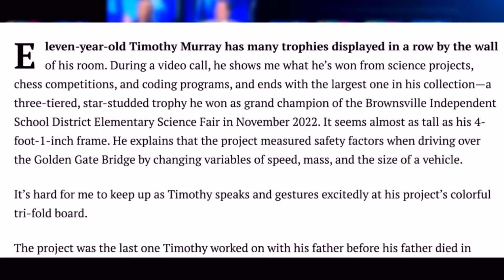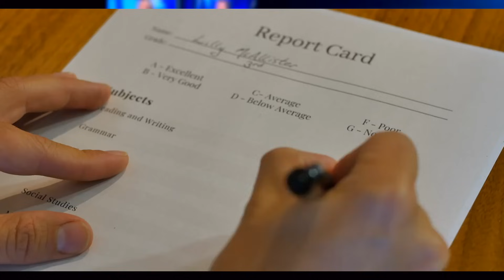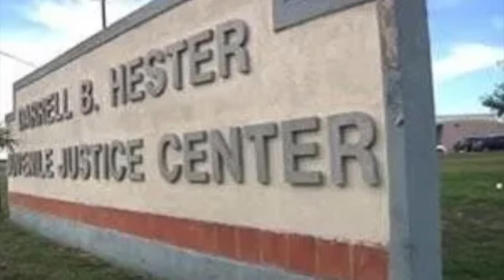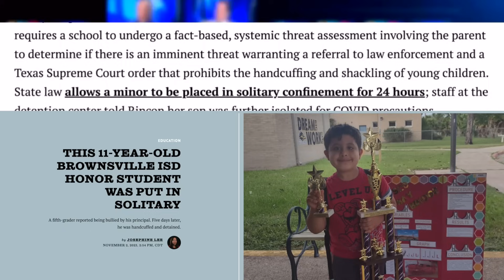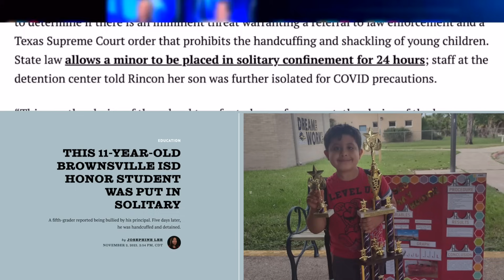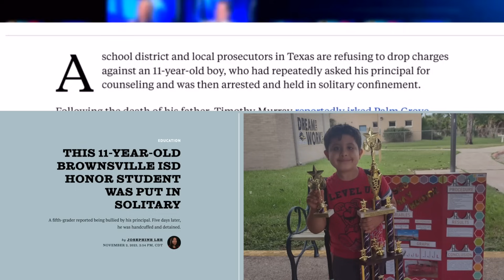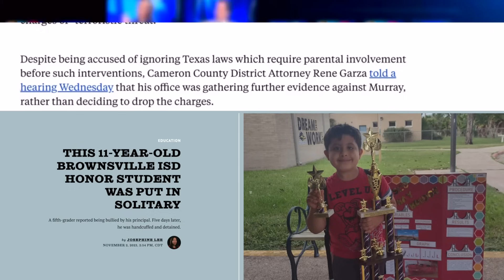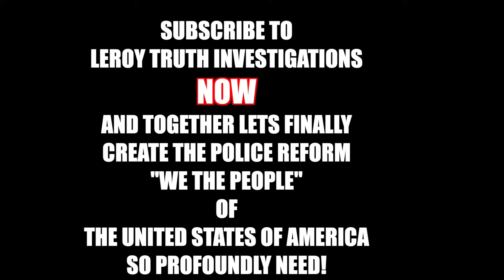SHOCKING: Help 11-Year-Old Get Justice: Arrested After Asking for Help!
Why Was This 11-Year-Old Brownsville ISD Honor Student Put in Solitary For Three Days?
Josephine Lee14-18 minutes 11/2/2023
Above: Honor Roll student Timothy Murray displays an award for grand champion of the Brownsville Independent School District Elementary Science Fair in November 2022.

Por la versión en español, haga click aquí.

Eleven-year-old Timothy Murray has many trophies displayed in a row by the wall of his room. During a video call, he shows me what he’s won from science projects, chess competitions, and coding programs, and ends with the largest one in his collection—a three-tiered, star-studded trophy he won as grand champion of the Brownsville Independent School District Elementary Science Fair in November 2022. It seems almost as tall as his 4-foot-1-inch frame. He explains that the project measured safety factors when driving over the Golden Gate Bridge by changing variables of speed, mass, and the size of a vehicle.

It’s hard for me to keep up as Timothy speaks and gestures excitedly at his project’s colorful tri-fold board.

The project was the last one Timothy worked on with his father before his father died in April from multiple myeloma, a form of blood cancer. His dad had been sick since Timothy was two, and family outings were often trips to the hospital. As his cancer spread, Timothy’s dad never tried to hide his sickness. Rather, he demystified the disease, explaining the causes and the symptoms, and preparing Timothy for his possible death.

Timothy says that because of his father, he wants to be an oncologist when he grows up, although his mom laughs about how everyone else thinks her son should be a lawyer since he likes to argue so much. His father taught him how to speak up and advocate for himself.

“My dad taught me what is wrong and right. Do this. Don’t do that. Finish projects as soon as I can. Because if I’m late, it can hurt my grades,” Timothy said. “My grades are very fragile right now: I have an 84 in spelling, the rest are in the 90s.”

Timothy and his father, also Timothy Murray, in front of the seashore at South Padre Island in November 2021
Timothy and his father, also named Timothy Murray, at South Padre Island in November 2021. His father passed away in April. Cortesía de Nadia Rincón.
But Timothy’s efforts to speak out and request counseling for himself at the start of his fifth-grade school year at Palm Grove Elementary School led to what the family calls retaliation by Palm Grove Elementary School Principal Myrta Garza.

On September 8, school administrators told Timothy—who had irked the principal with requests for counseling and for clarification on school dress code policies—that another student alleged that he made threats against Garza. Timothy denied the allegation, but Garza called law enforcement, who detained him and placed him in solitary confinement for three days at the Darrell B. Hester Juvenile Detention Center in Brownsville.

Cameron County prosecutors pushed for Class C felony charges of “terroristic threat” and argued for two more weeks of detention. Instead, Judge Adela Kowalski-Garza ordered a safety risk evaluation and conditional release home until his hearing November 8.

Juvenile justice experts interviewed by the Texas Observer say the Brownsville Independent School District and police seem to have violated state laws and other rules in Timothy’s case that are intended to protect such young children from excessive law enforcement actions. These include a law that requires a school to undergo a fact-based, systemic threat assessment involving the parent to determine if there is an imminent threat warranting a referral to law enforcement and a Texas Supreme Court order that prohibits the handcuffing and shackling of young children. State law allows a minor to be placed in solitary confinement for 24 hours; staff at the detention center told Rincon her son was further isolated for COVID precautions.

“This was the choice of the school to refer to law enforcement, the choice of the law enforcement to detain the child, the choice of the prosecutor to charge him and try to trump up the charges,” said Renuka Rege, policy advisor at Texas Appleseed, a nonprofit that researches and advocates on many issues, including juvenile justice. “All of these things are failures in serving young kids.”

The Observer requested comment and information from Brownsville ISD Superintendent René Gutiérrez, district Police Chief Oscar Garcia, and Garza. We asked the district if officials had conducted a threat assessment, but the only response we received was from Director of Public Relations and Community Engagement Jason Moody, who wrote, “This case has been transferred to the Cameron County Juvenile Justice Department and is pending adjudication.